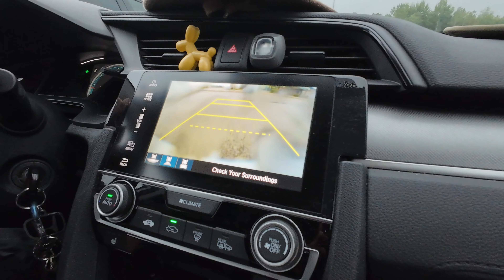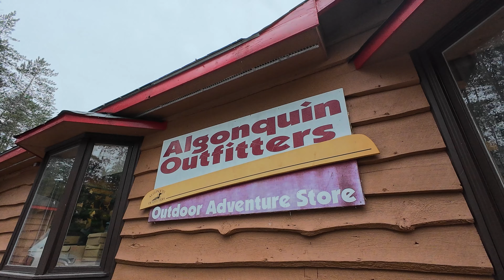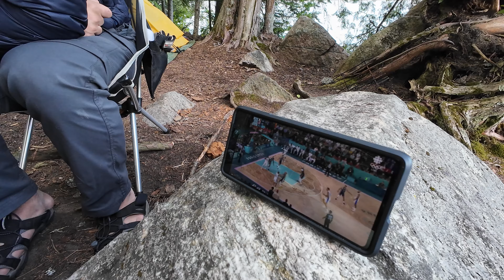Backcountry Glamping in Algonquin